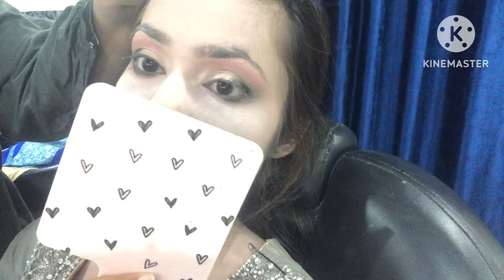Modern valima makeup||soft glittery pink eye makeup tutorial||smudge eye liner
For quries:

walima bridal makeup
walima makeup
bridal makeup
best walima bridal makeup
walima bridal makeup tutorial
bridal makeup tutorial
modern walima makeup tutorial 2023
walima bridal eye makeup
bridal makeup for walima
bridal makeup walima look
walima bridal makeup 2021
latest walima bridal makeup
muslim walima bridal makeup
walima bridal makeup and hairstyle
walima makeup look
walima makeup 2023
makeup tutorial
walima makeup bridal
eye makeup
glitter eye makeup
pink eye makeup
easy eye makeup
pink makeup
makeup tutorial
pink glitter eye makeup
classic silver glitter eye makeup tutorial
pink makeup tutorial
glitter makeup
soft glitter eye makeup
best eye makeup
pink glitter eyeshadow
eyes makeup
pink glam eye makeup
glitter eyeshadow
soft pink eye makeup tutorial
rose gold glitter eye makeup
pink glitter eye look
smudged eyeliner
winged liner
eye makeup
smokey liner
smokey winged liner
liner
smudged liner
smokey eye
smudged eyeliner look
budge proof eyeliner
smoky eye makeup with smudge eyeliner
smudged winged liner
best smudge proof gel liner
smudge eyeliner
hooded eyes liner
how to make gel liner smudge proof
smudge free eyeliner
beginner smudged kohl makeup tutorial
smudge proof eyeliner
smudged
gel liner
brown smokey liner eye tutorial